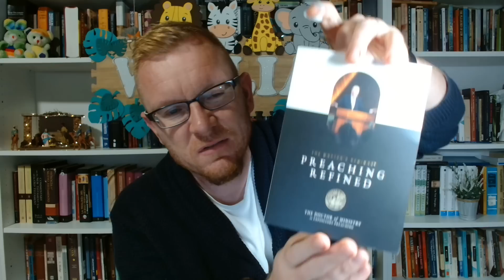California - Se fueron de la iglesia mientras predicaba John MacArthur